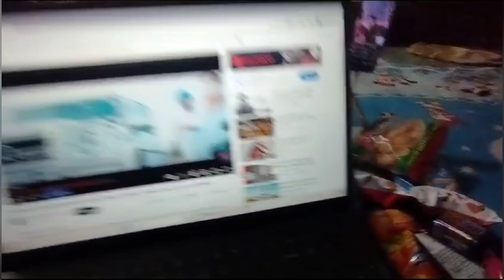Last day of 2023 ❤️| Happy New year|2024| vlog vlogs new newyear #2024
- New Year's Eve celebrations
- Countdown to midnight
- Fun activities to do on New Year's Eve
- Best moments of 2023
- Welcoming 2024 with positivity and excitement